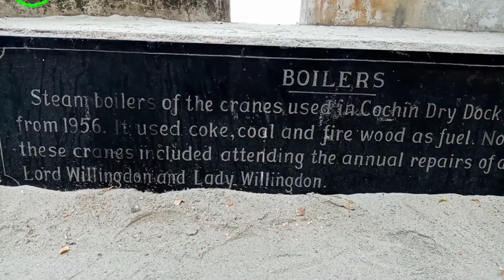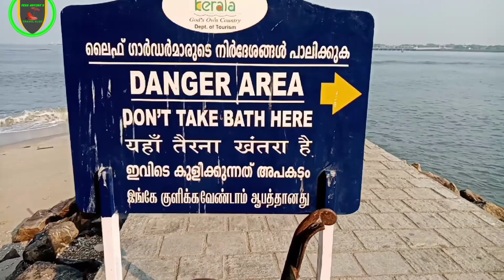Fort Kochi Beach | Fort Nagar |Cochin |Ernakulam District | travel vlog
Fort Kochi beach is a beautiful beach which is situated in Ernakulam district in Kerala. Kochi is referred to as "Queen of Arabian sea ".. It's a serene beach that offers a scenic view and natural beauty to its visitors. With its pristine water and tranquil ambience, it is extremely admired by tourists and local people as well. Whether you are alone or with your loved ones, this beach offers a soothing atmosphere to relax and chill out. The main attraction of this beach is the historic fort, which is the perfect example of the European architecture and the annual Kochi Festival that takes place every year on the white sands of the Fort Kochi Beach

malayalam travel songs
malayalam travel vlog
malayalam travel status
malayalam travel vloggers
malayalam travel bgm
malayalam travel video
malayalam travel album songs
malayalam travel and trip
malayalam travel blog
malayalam travel blogger
malayalam travel background music
himachal malayalam travel blog
malayalam travel channel
malayalam travel cover songs
china travel malayalam
cycle travel malayalam
malayalam travel vlog channels
travel card malayalam
malayalam couple travel vlog
cruise ship travel malayalam
malayalam travel dialogues
dubai travel malayalam
travel dialogues malayalam status
travel diaries malayalam
lakshay dweep travel malayalam
dhanushkodi travel malayalam
dubai malayalam travel vlog
travel video editing malayalam
time travel malayalam explanation
europe travel malayalam
egypt travel malayalam
travel eat malayalam
travel experience malayalam
malayalam news tech travel eat
travel essentials malayalam
malayalam travel food
malayalam travel feel songs
malayalam travel film songs
travel food recipes malayalam
time travel malayalam short film
forest travel malayalam
travel short film malayalam
malayalam food travel vlog
goa malayalam travel
travel guide malayalam
travel gadgets malayalam
malayalam girl travel vlog
travel girl malayalam
gujarat travel malayalam
greece travel malayalam
gulliver's travels malayalam
himalayan travel malayalam
malayalam hit travel songs
travel history malayalam
hong kong travel malayalam
himachal pradesh travel malayalam
haridwar travel malayalam
malayalam travel vlog in kerala
travel jobs malayalam
travel journal malayalam
japan travel malayalam
jordan travel malayalam
travel journal ideas malayalam
travel vlog malayalam kerala
kailasam travel malayalam
north korea travel malayalam
travel kerala malayalam
korean travel malayalam
south korea travel malayalam
travel vlog malayalam kannur
kedarnath travel malayalam
malayalam travel love songs
lorry travel malayalam
ladakh travel malayalam
latest malayalam travel songs
london travel malayalam
sri lanka travel malayalam
travel vlog malayalam latest
malayalam travel movies
malayalam travel mood songs
malayalam travel music
malayalam travel mashup
malayalam travel movie songs
malayalam travel motivation
malayalam travel movies list
best malayalam travel movies
malayalam travel novels
malayalam new travel songs
nova time travel malayalam
new malayalam travel whatsapp status
food n travel malayalam
new zealand travel malayalam
nepal travel malayalam
orin time travel malayalam
old malayalam travel songs
omni van travel malayalam
ooty travel malayalam
travel vlog malayalam ooty
oman travel malayalam
off road travel malayalam
travel photography malayalam
travel packing malayalam
travel bag packing malayalam
travel in pregnancy malayalam
travel packing tips malayalam
philippines travel malayalam
pakistan travel malayalam
malayalam travel quotes
travel quotes audio malayalam
qatar travel malayalam
malayalam travel ringtones
malayalam travel romantic songs
malayalam travel ringtone download
travel bag review malayalam
travel related songs malayalam
travel movies malayalam review
malayalam travel status songs
malayalam travel songട
malayalam travel songs 2020
malayalam travel short film
malayalam travel songs collection
malayalam travel tiktok
time travel malayalam
tech travel malayalam
train travel malayalam
uzbekistan travel malayalam
uk malayalam travel vlog
uk travel malayalam
uganda travel malayalam
malayalam travel video songs
malayalam travel video status
malayalam travel vibe songs
as v traveling malayalam
malayalam travel whatsapp status songs
malayalam travel whatsapp status for travel lovers
malayalam travel whatsapp group
malayalam travel youtubers
malayalam travel youtube channel
yemen travel malayalam
new york travel malayalam
malayalam youtube channel travel star
top 10 malayalam travel vloggers
travel vlog malayalam 2020
Fort Kochi Beach | Fort Nagar |Cochin |Ernakulam District |